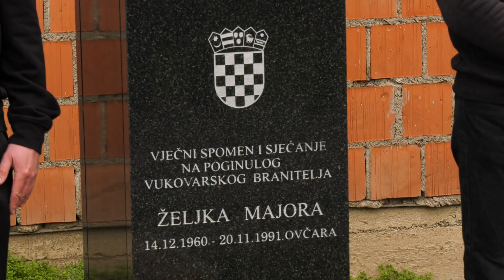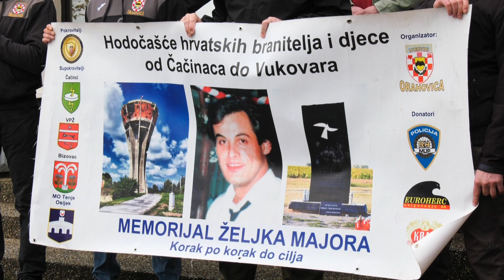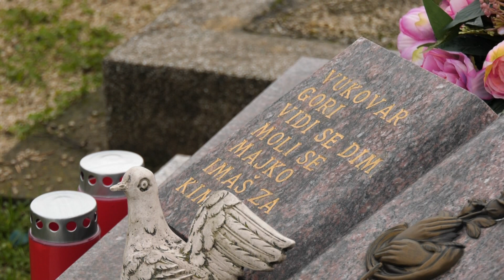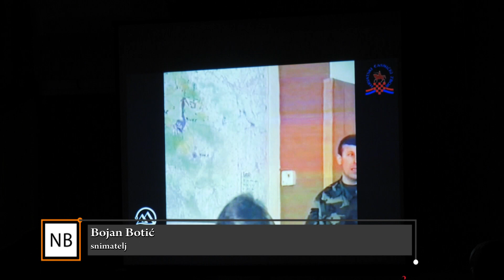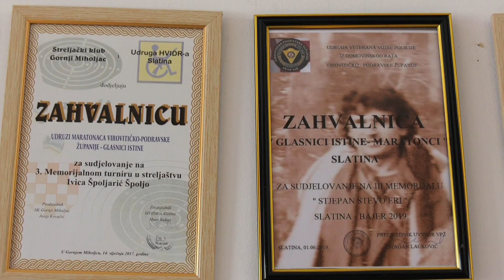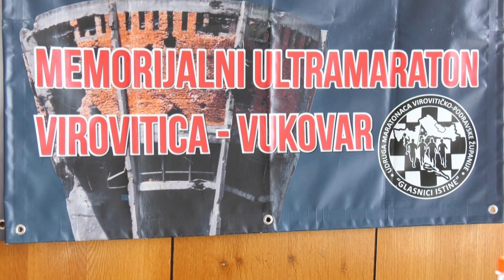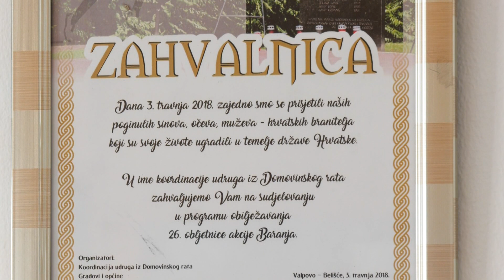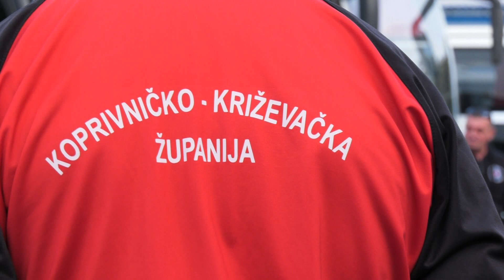NAKON BOJIŠNICE 16.11.2022.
Emisija o braniteljima, emitirana 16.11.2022.